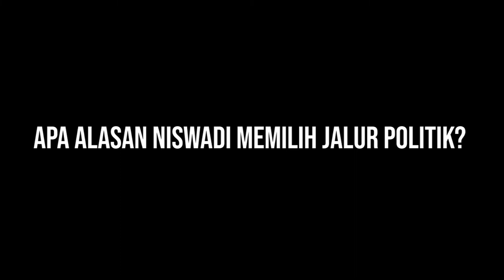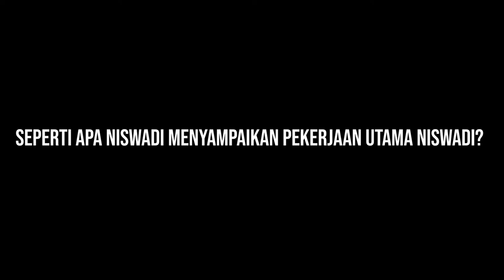PETANI KEMIRI MEMILIH JALUR POLITIK | CREATOR FOR CHANGE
Akun YouTube resmi Jelajah Gorontalo

Di sini ada beragam video, wawancara, kisah di balik layar, juga kegiatan travel.